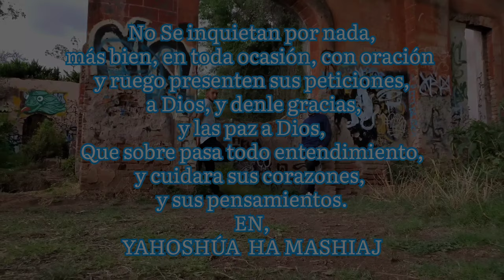No camino solo. video Oficial. \\Andres Ramirez// Juan Magaña